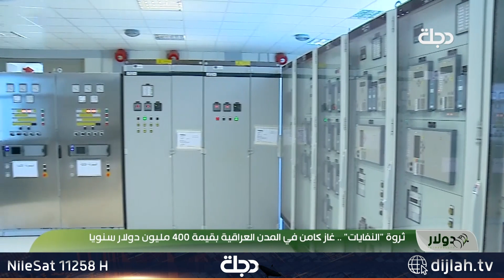ثروة "النفايات".. غاز كامن في المدن العراقية بقيمة 400 مليون دولار سنوياً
11258📺 افقي